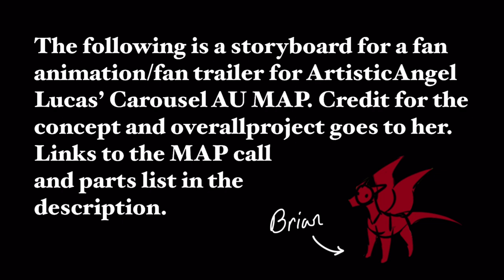(Storyboard) Peril Carousel AU - Fan Animation/Trailer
Design credits to their respective creators within the Carousel AU helpers.

Song is Wonderland by Neoni